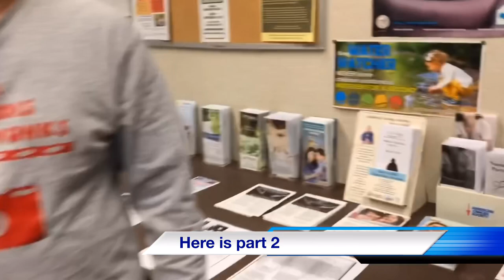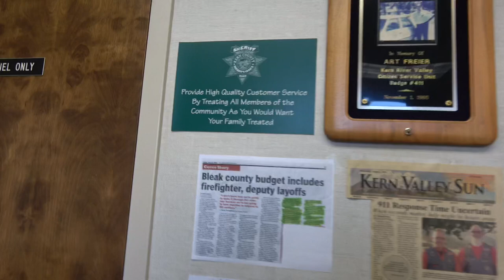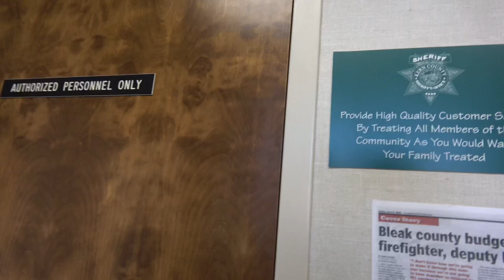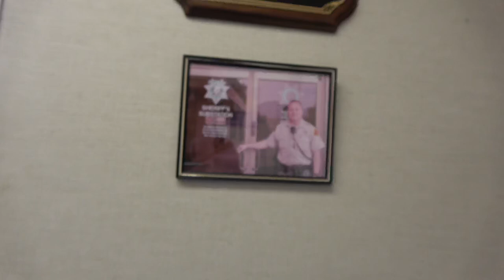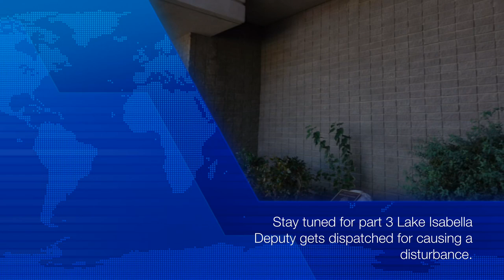(Stupid) Part 2 - Lake Isabella (fail) First Amendment Audit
Help keep SJVT on the road